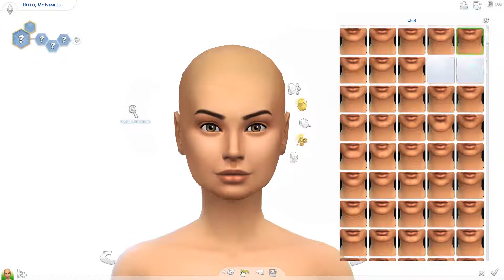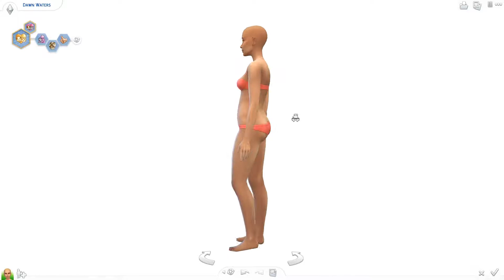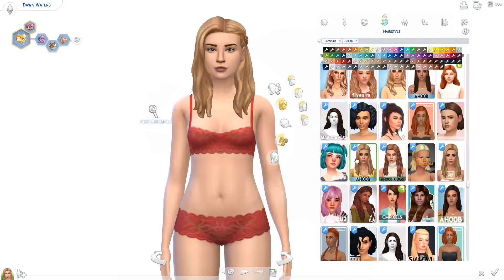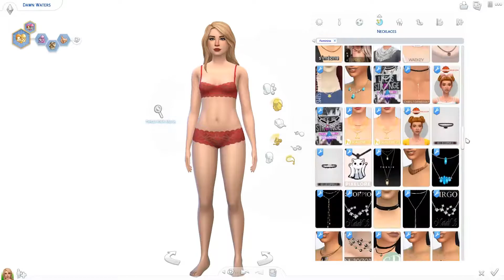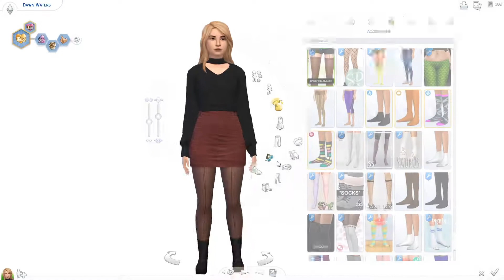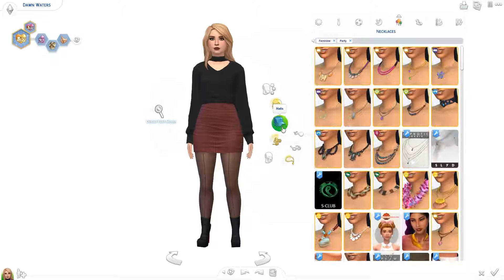TAURUS | Sims 4: Zodiac Create A Sim (collab)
In this collaboration video I'm making the zodiac sign Taurus as a sim! What do you think of the result? And what is your attitude towards astrology?

📃 CC list: not available. Let me know if you want it or any item in particular.